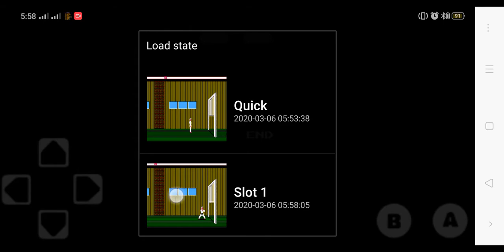Karateka [NES for Android] (2020march06)